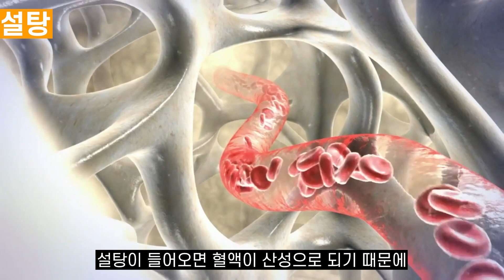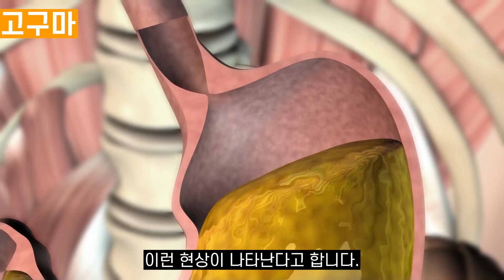"믿고 거르세요.." 우유 '이것'과 먹었다면 즉시 토해야 합니다! 오히려 몸 망치는 최악의 음식!